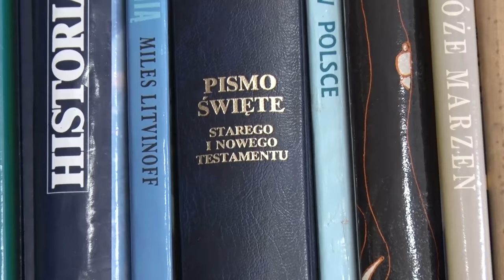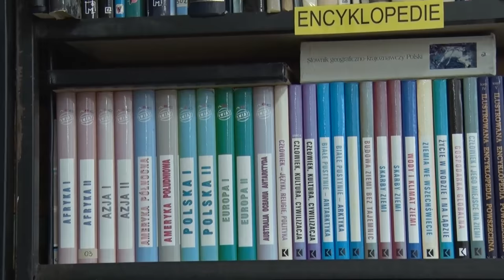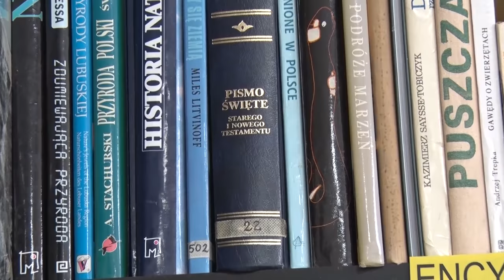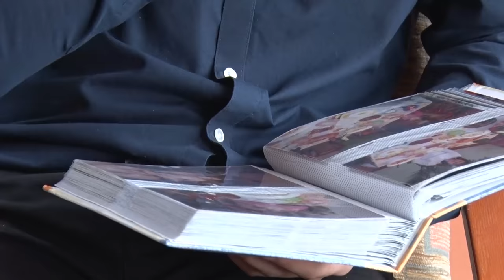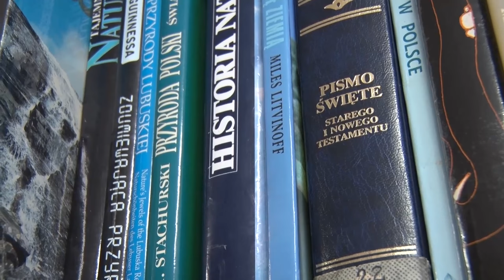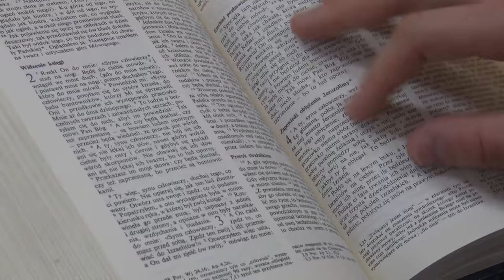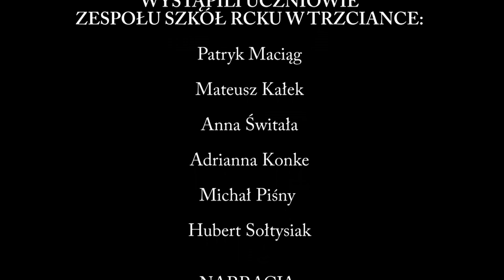Lament nie czytanej Biblii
Ekranizacja utworu Romana Brandstaettera pt. "Lament nie czytanej Biblii", fragment książki pt. Krąg Biblijny" w wykonaniu uczniów Zespołu Szkół RCKU w Trzciance.